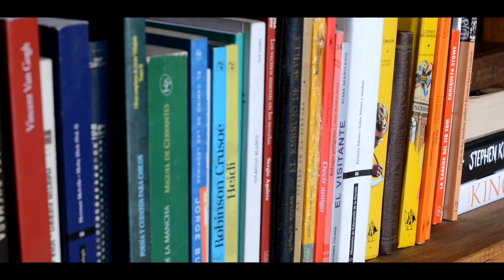El rincón literario - UTN Solidaria - UTN FRT